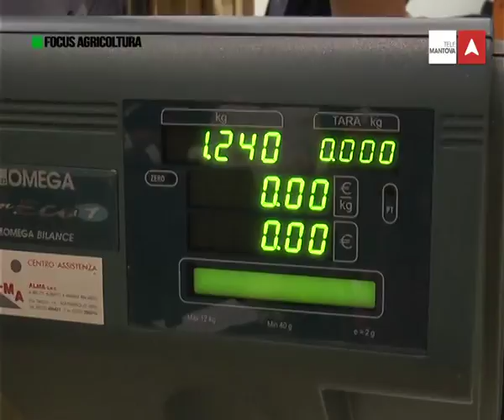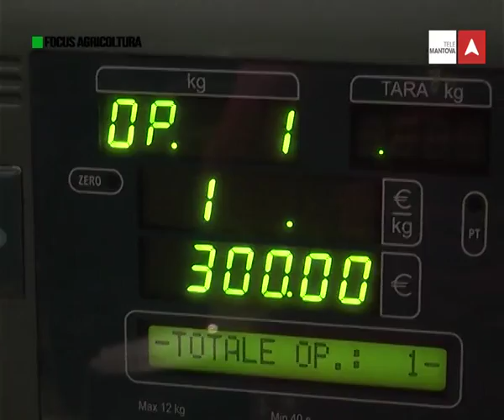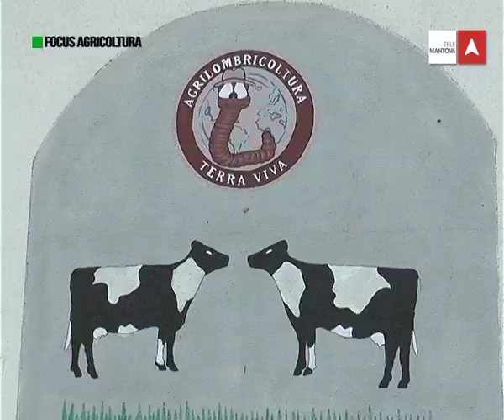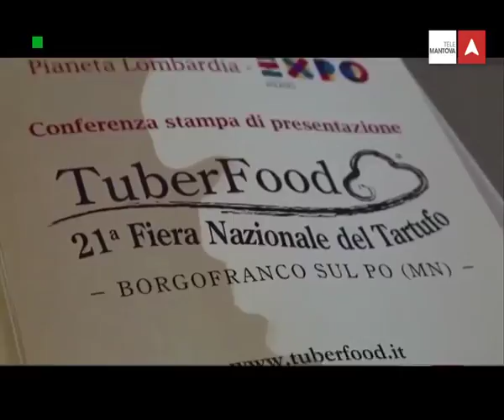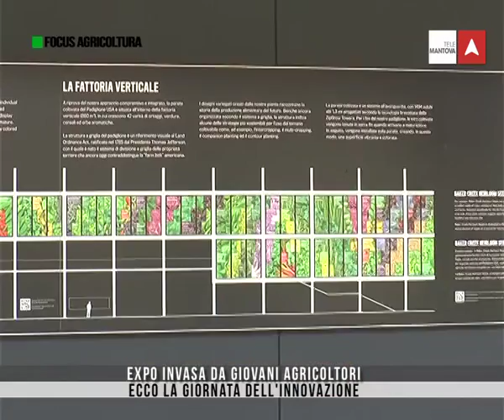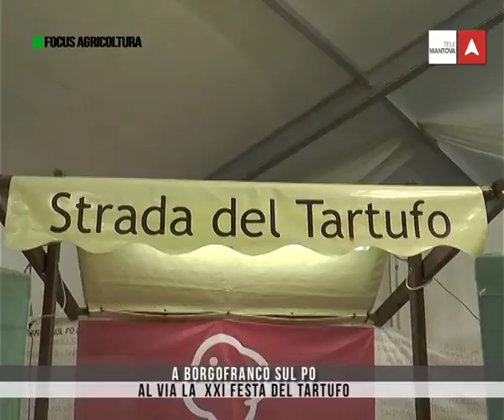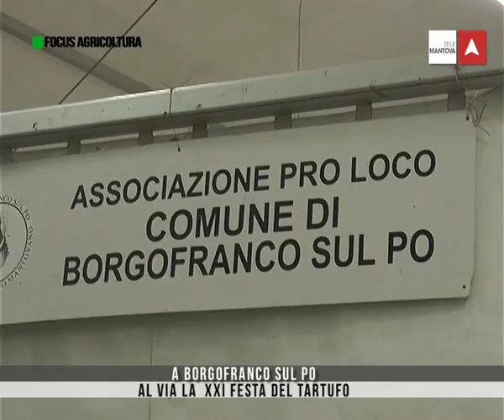FOCUS AGRICOLTURA 2a STAGIONE - PUNTATA 3 - 3 OTTOBRE 2015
Nuova puntata della seconda stagione di Focus Agricoltura. In questa puntata parleremo della crisi del settore cerealicolo, dell'asta della forma di Parmigiano-Reggiano in programma a Expo e andremo alla scoperta di un'azienda che alleva lombrichi.